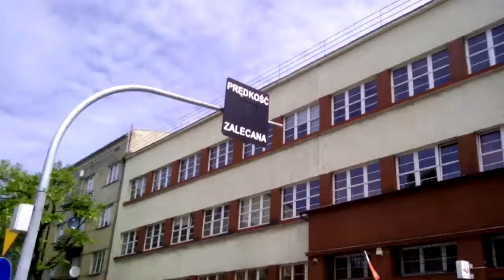W WA-WIE/PONOĆ JAK NA Z. MA BYĆ/ALE OPORY SĄ OGROMNE POŚRÓD DEWOCTWA STARYCH KRYŚ ZELEWSKIEGO!!